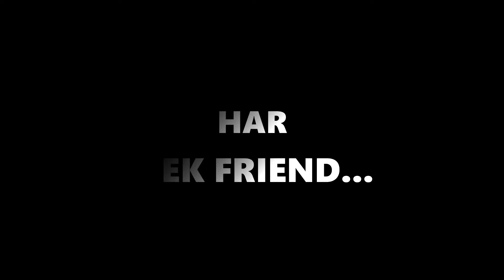The Girgit Friend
Directed By :  Srujan Gujjetti & Ganesh Gangadhari
Written & Edited By : Ganesh Gangadhari
Cinematographer : Srujan Gujjeti
Mic Assist : Srinivas

Cast : Ganesh, Rohan, Sinu Master, Pavan

Hope you guys have enjoyed the video, please do share and Checkout other videos too, sure you guys gonna enjoy!

Thankyou!